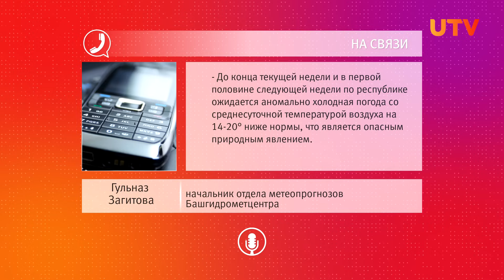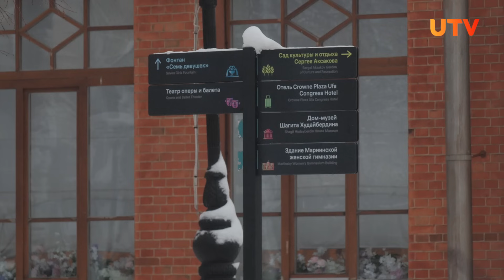Чем грозят Башкирии аномальные перепады температур?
В Башкирии погода резко переменилась - за несколько дней с плюсовой отметки перешла в минус 30. Таких морозов в начале декабря не было давно. Рассказываем, опасны ли такие перепады и почему погода стал так изменчива.